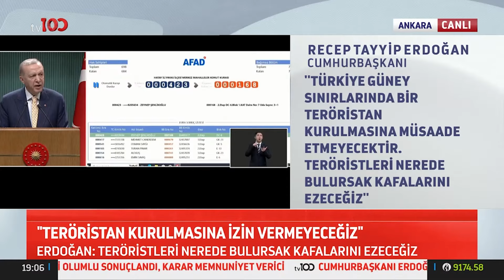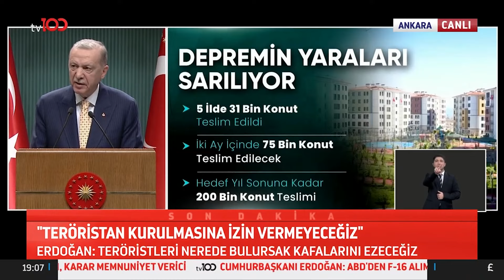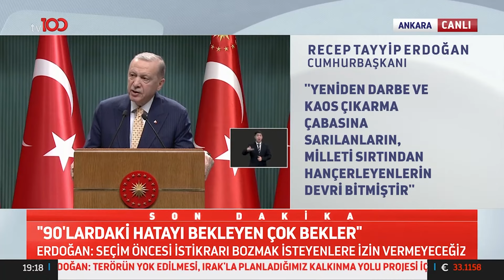Erdoğan: Türk Savunma Sanayii Bundan Sonra Daha Hızlı İlerleyecek | TV100 Ana Haber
Cumhurbaşkanı Recep Tayyip Erdoğan, Kabine Toplantısı'nın ardından açıklamalarda bulundu. "F-16 KARARI MEMNUNİYET VERİCİ"

Frekans: 11916
Sembol: 30000
Polarizasyon: V (Dikey)
Frekans: 12729
Sembol: 30000
Polarizasyon: V (Dikey)